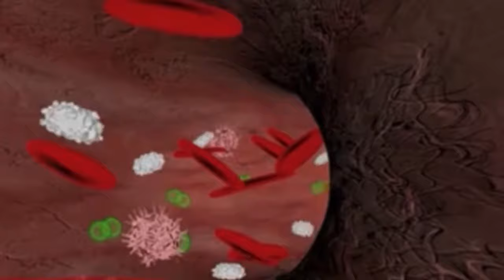High White Blood Cell Count Urdu/Hindi | Common Causes Of High WBC Counts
Assalam Alaikum friends, my name is Numan Saeed, welcome to my channel, friends, as always, let me tell you that the purpose of my channel is to guide a common man, so make videos in this regard for your friends.

High white blood cell count

  as usually

  A high white blood cell count is not always related to an underlying condition.  It may be because of this

  The immune system is fighting a threat.

  Emotional relationships

  Support, such as corticosteroids

  Breast or surgery

  occupation

  pregnancy

  smoking